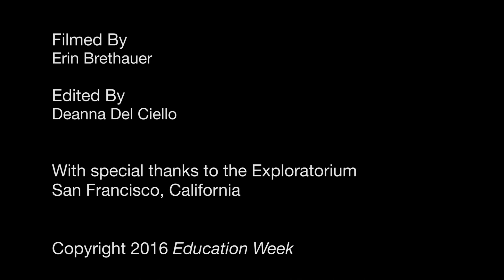For New Science Teachers, a Chance to Explore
The Exploratorium, a “hands-on” science museum in San Francisco, offers a specialized induction program just for new science teachers. Focused on developing inquiry-based instructional skills, the program also offers teachers the support of a professional “guild” of scientists and science educators.